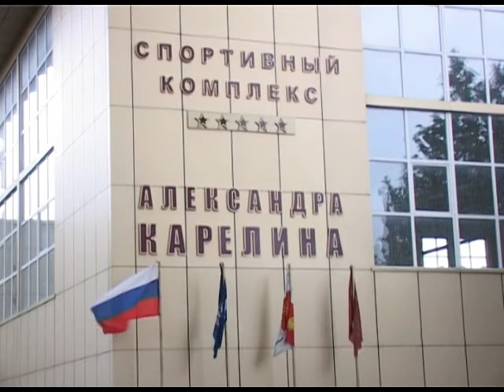На сборы в Сочи прибыла российская сборная команда по дзюдо. Новости 24 Сочи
Это женский и мужской составы. Тренировки по традиции проводятся в отеле «Весна» на базе спорткомплекса Александра Карелина.
Сочи. Новости.
Телеканал Эфкате.